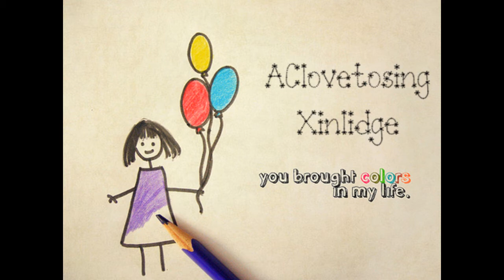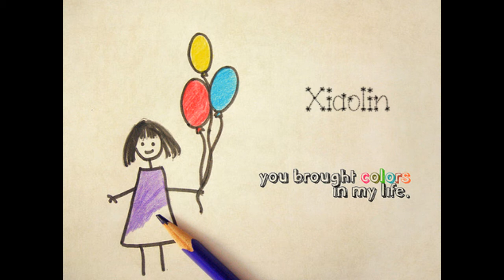[APC]彩色相片 - Jolin Tsai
Initiator/Audio/Video Mixer : PiggyMelody
Singers :

Like Jolin Tsai? Like to sing Asian Pop?